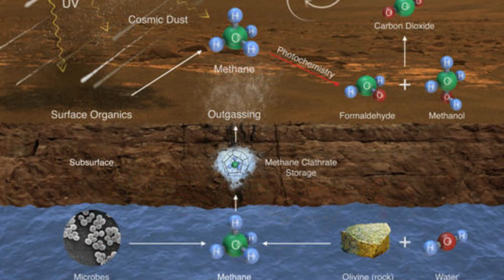Life and Water Found on Mars: Curiosity Rover's 6 Remarkable Investigations Revealed!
Curiosity Rover has been on mars for a long time and has been sending data to NASA which made some interesting theories with some askable questions. NASA is working on sending more men to Mars but there are some hurdles to look at.